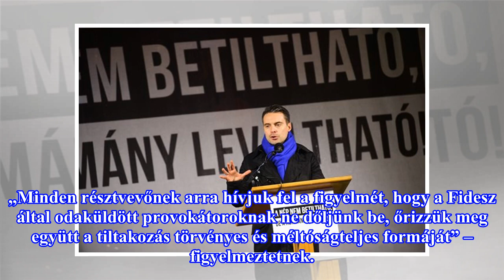A Jobbik is tüntet, de nem beszél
Elveszítené civil jellegét a mai tüntetés, ha a párt politikusai felszólalnának. A Jobbik a hét elején már támogatásáról biztosította a civilek által szervezett mai tüntetést, a jobbikos politikusok, tagok magánszemélyként ott lesznek a tömegben – írta mai közleményében az ellenzéki párt. „Minden ré...